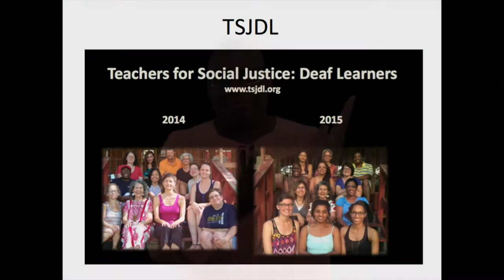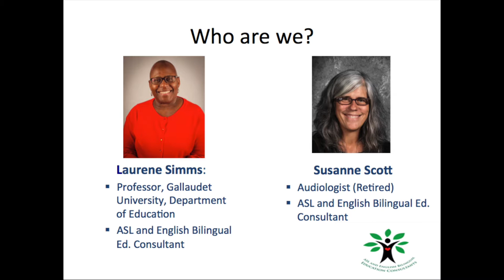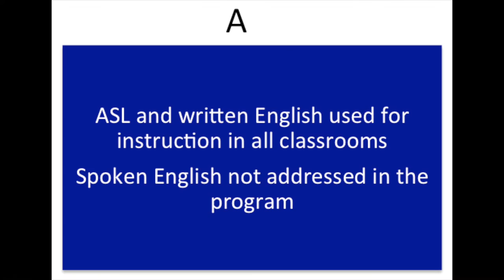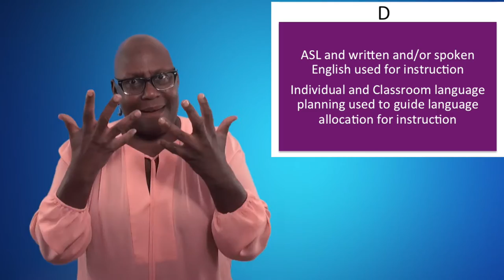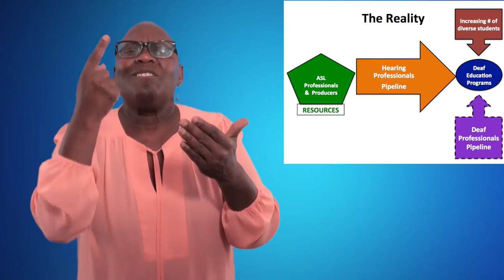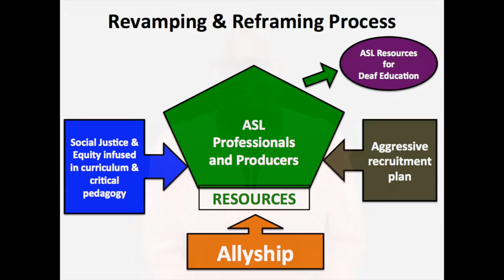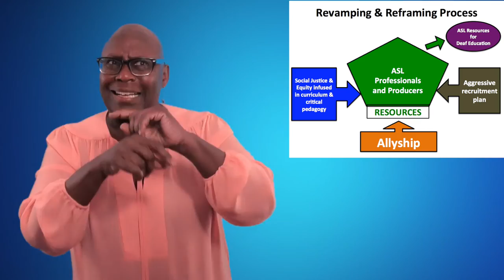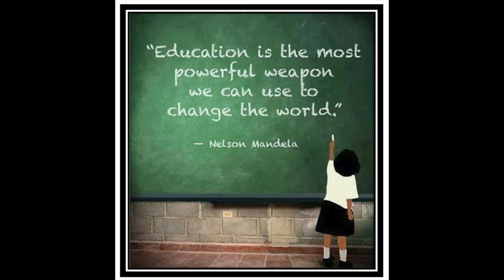3R: The Truth: Bimodality and Language Deprivation- PART 2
(Shareable)
The Truth: Bimodality and Language Deprivation:  Part 2 (39 min.)
Please take your time and have a cup of tea to watch my vlog presentation.  Be sure to pause when reading the text.

Please excuse the technical problems due to brightness control (my skin color).  Because of time constraints, I decide to post my vlog, hoping that you will be able to follow the content.  Thank you for your patience.

{Video Description:
Laurene Simms is a dark skinned Black Deaf woman who is bald. She has on black and grey glasses, loose black earrings, and a pink long sleeved top. The background is blue.}